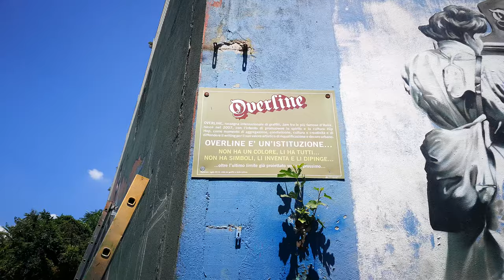Baronissi (Sa): "13° Graffiti Overline Jam'19 La PREISTORIA" n.19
Baronissi, Parco della Rinascita 19-20-21 Luglio 2019
International Graffiti Jam
Overline Jam 2019 tema : "La Preistoria": L'arte è vita, la ricerca è vita!
Grazie all'Associazione Italiana per la Lotta al Neuroblastoma.
Anche la tredicesima edizione è volta al termine, è stata un'edizione particolare, tirata tutta di un fiato, con lo sguardo all'insù, tre giorni di colori che hanno fatto largo a mesi e mesi di sacrifici.
"OVERLINE è un'istituzione, non ha colore, li ha tutti, non ha simboli, li inventa e li dipinge!"
Rif. video 19